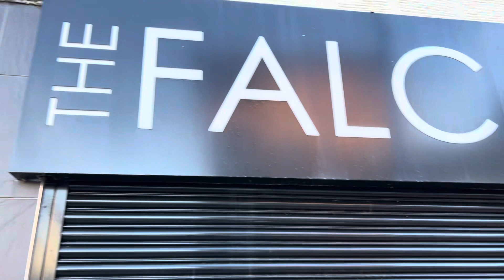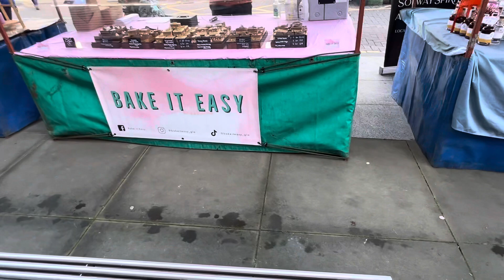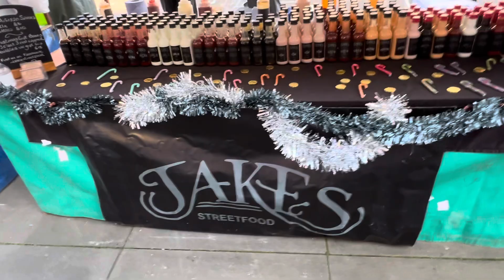Alloa funfair 25.11.23